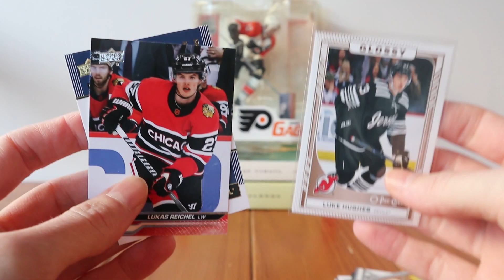BEDARD ROULETTE 3 feat. Luke Hughes